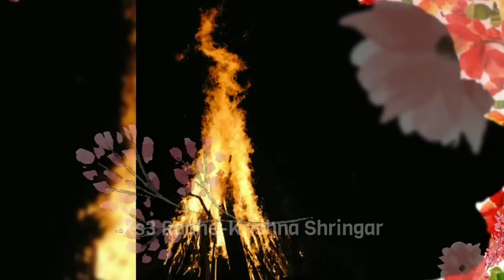करोडपति बनना है तो होली की अग्नि में चुपचाप डाल दे घर की ये चीज | Holi | Vastu Tips